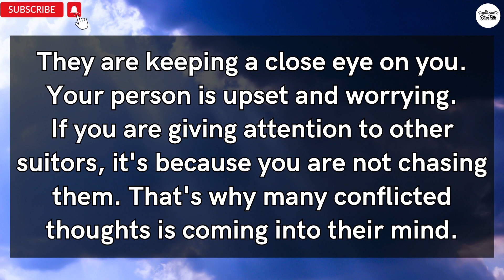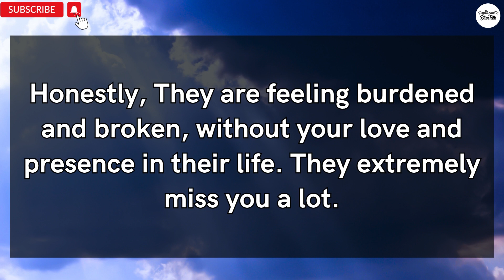✨Your person also noticing that, every time they do you something...🎇| Twin Flame Update👫